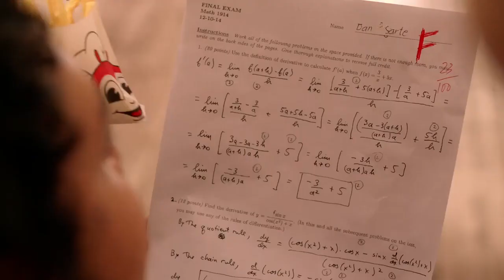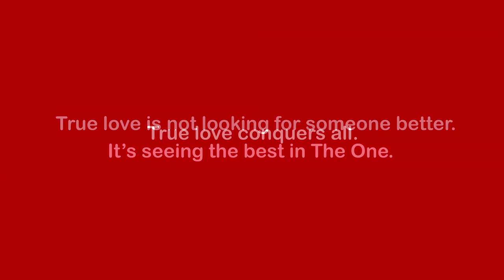happy valentine's day❤️ kwentong jollibee muna..ctto